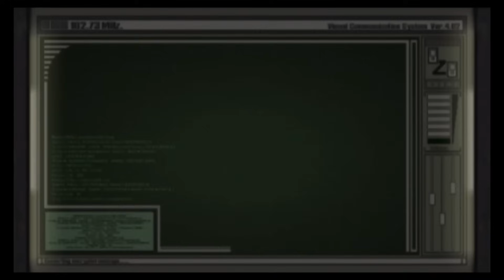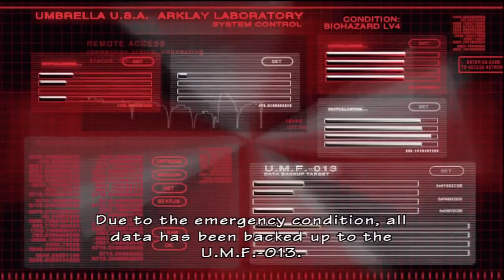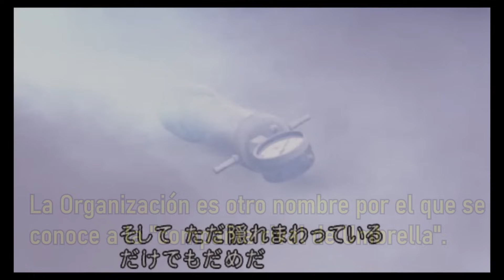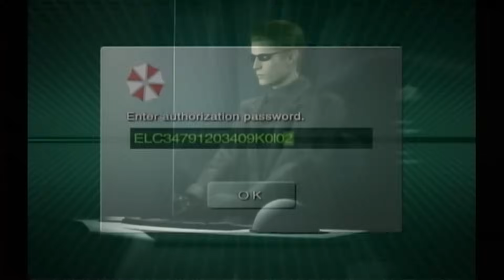Albert Wesker: La era DORADA de la saga - RESIDENT EVIL PERFILES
El entrañable y carismático villano Albert Wesker finalmente nos visita en esta serie titulada RESIDENT EVIL: PERFILES

CONTENIDO:

0:00 - Introducción
2:44 - Origen del Personaje
5:24 - Inicio en Umbrella & STARS
10:07 - Creación del Personaje
12:33 - Incidente de la Mansión (24/07/98)
16:15 - Centro de entrenamiento (23/07/98)
18:04 - Destrucción de Raccon City
19:08 - Isla Rockfort
24:42 - Ascenso al poder (2002/2003)
27:10 - Incidente Los Iluminados (2004)
29:12 - Relación con Tricell
35:13 - Dios de un Nuevo Mundo
37:10 - Muerte & Legado

¿DONDE SEGUIRME? TWITTER (o X, como más te guste)